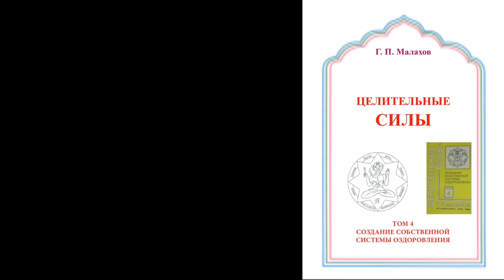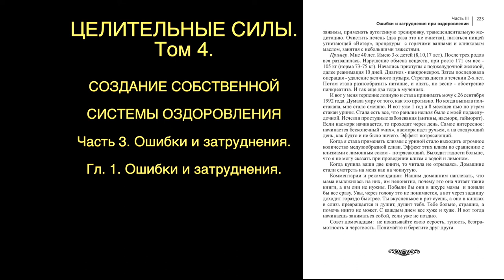АУДИОКНИГИ СЛУШАТЬ. ЦЕЛИТЕЛЬНЫЕ СИЛЫ том 4. Часть 3. гл. 1. Малахов.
Четвертый том «Целительных сил». Преодоление ошибок и затруднений.